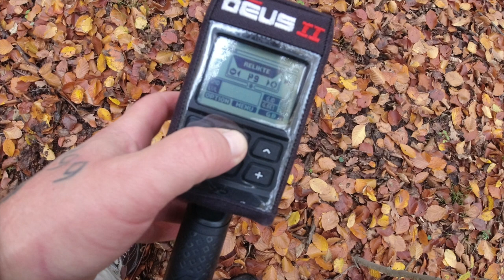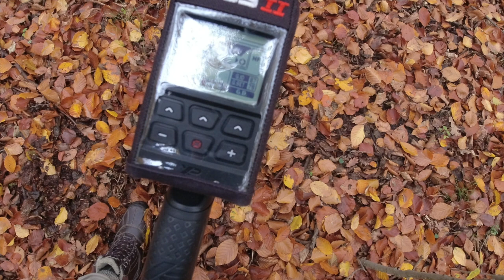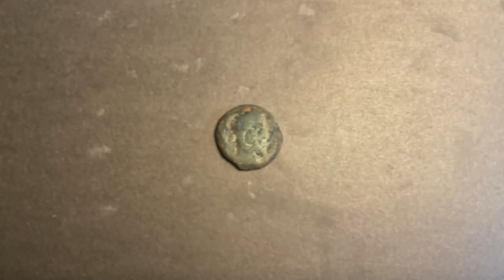HORTFUND im Wald !!!